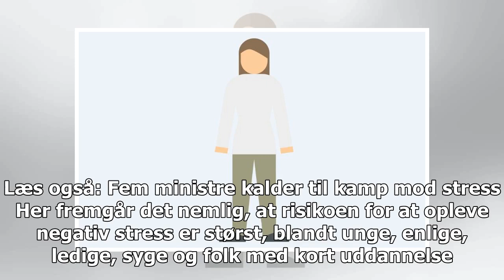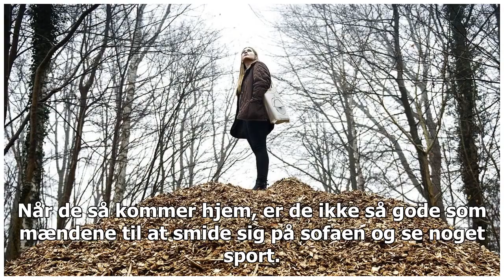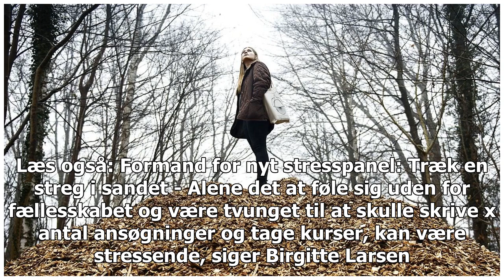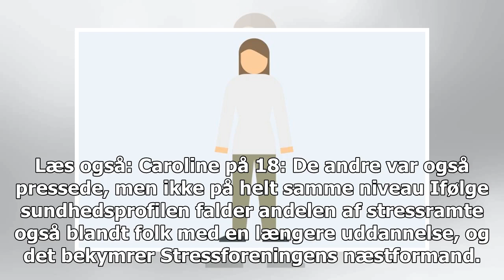De mest stressede er de unge, de arbejdsløse, de syge og kvinderne